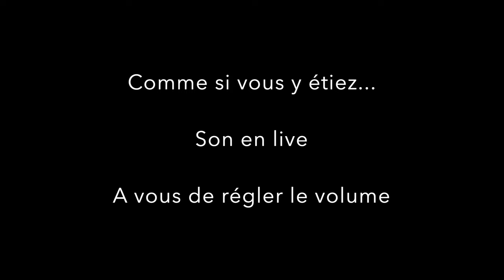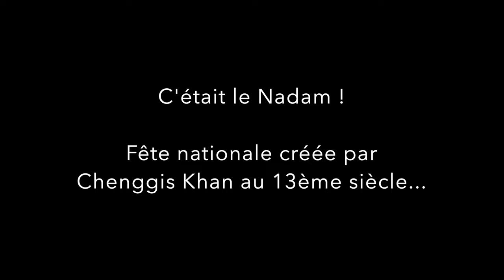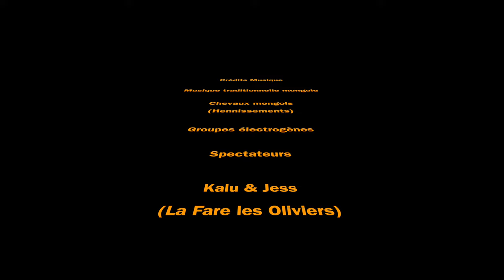Moultipass s'arrête au Nadam à Karakorum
Lutte mongole, arrivée de course de chevaux, tir à l'arc, lancer d'osselets...
Demandez le programme !